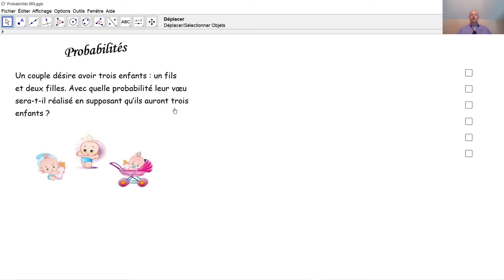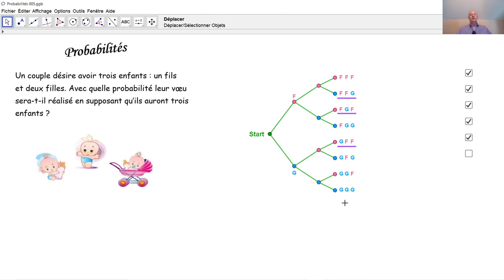Probabilités 005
Nous calculons une probabilité concernant la naissance de trois enfants.